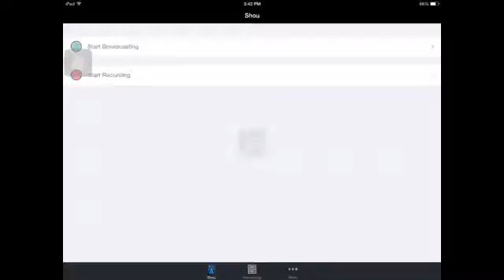Just testing the app